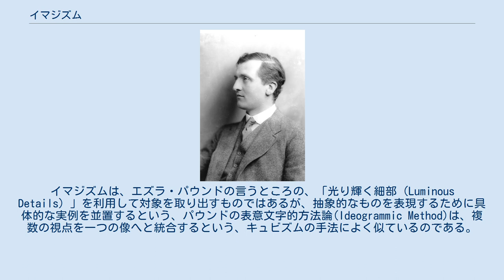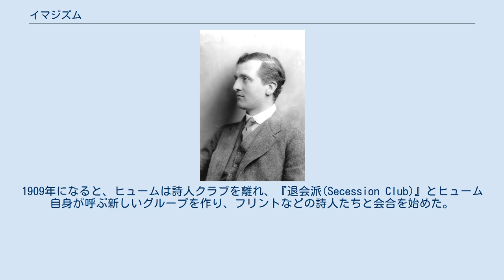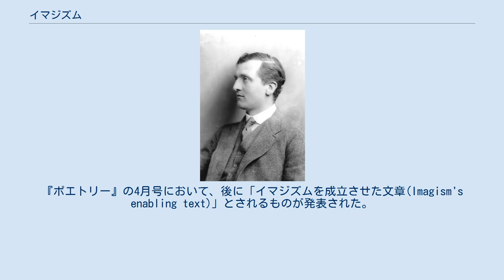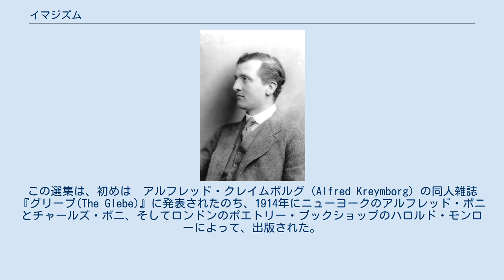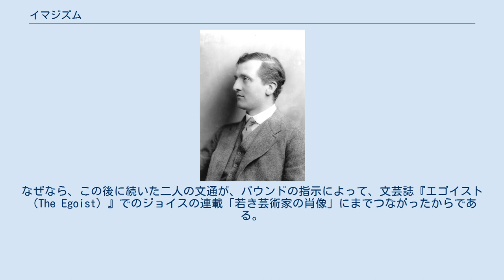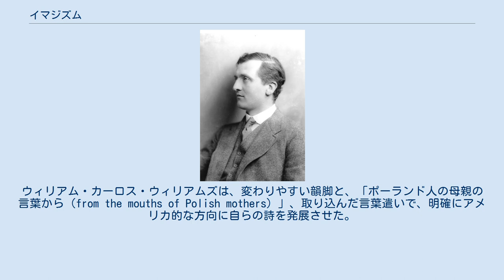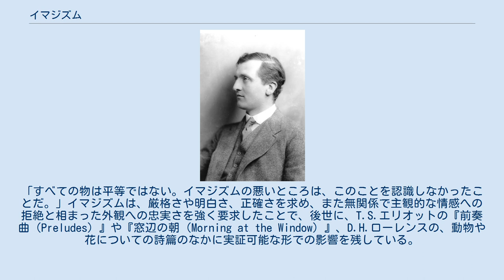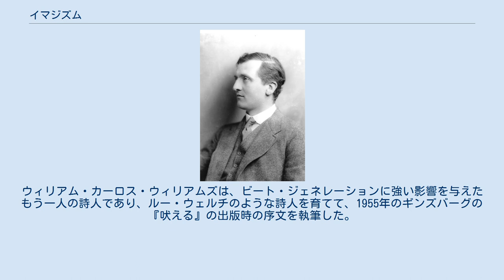イマジズム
イマジズム（英語：Imagism; 写象主義とも）とは、20世紀初頭のアングロ・アメリカの詩における運動であり、写像やイメージの正確化を目指し、明確ではっきりとした言葉を用いることを特徴とする。
 イマジズムは、ラファエル前派以来、英語詩において最も大きな影響力のあった運動である。
詩の形式として、20世紀初頭のモダニズム文学の始点となり 、英語圏における最初の体系的なモダニズム文学運動だったともいわれている。
イマジズムは継続的に発展し続けていた時代というよりは、創造力にあふれた時期が連続していた時代だと考えられる。
フランスの批評家、ルネ・トウパンは、イマジズムとは、なんらかの主義・主張や、ましてや、なんらかの詩の学派としてではなく、ほんの少しの重要な原則に一定期間同意していた、詩人の集団として考えた方がより適切だと述べている。
 同時代の、ジョージアン詩人たちが伝統に則っていたのとは対照的に、ロマン詩やビクトリア詩の感情性や典型的な散漫さをイマジストたちは拒否した。
イマジズムは、直接的表現や簡潔な言葉といった、古典主義的な価値観への回帰を求めながらも、また同時に非伝統的な詩形を試みたため、イマジスト達は、自由韻律を用いていた。
 1914年から1917年まで出版されたイマジストの作品群は、詩やその他の領域における、多くの著名なモダニストたちの作品を特徴づけた。
イマジストの集団は、ロンドンを中心とし、グレートブリテンやアイルランド、アメリカからのメンバーがいた。
当時にしてはいくらか珍しく、たくさんの女性作家がイマジズムの主要な人物として参加していた。
 イマジズムの一つの特徴は、あるイメージ・像を取り出し、その本質を明らかにするという試みにある。
この特徴は同時代の前衛芸術、特にキュビズムの発展を反映しているものだ。
イマジズムは、エズラ・パウンドの言うところの、「光り輝く細部（Luminous Details）」を利用して対象を取り出すものではあるが、抽象的なものを表現するために具体的な実例を並置するという、パウンドの表意文字的方法論(Ideogrammic Method)は、複数の視点を一つの像へと統合するという、キュビズムの手法によく似ているのである。
 アルフレッド・オースティン、ステファン・フィリップス、ウィリアム・ワトソンなどの、1890年代エドワード朝の著名な詩人たちは、アルフレッド・テニスンの陰に隠れながら、ヴィクトリア朝の詩を若干の模範として作品を作っていた。
その流れのままに、彼らは20世紀初頭まで活動を続ける。
20世紀に入った頃、A・オースティンは現役の英国桂冠詩人の役職についており、その役目を1913年まで務めあげた。
20世紀最初の10年間には、詩は多大な人気を誇っており、この時期にはトーマス・ハーディの『覇者(The Dynasts)』、クリスティーナ・ロセッティの死後出版された『詩集(Poetical Works)』、 アーネスト・ドウソンの『詩(Poems)』、 ジョージ・メレディスの 『最後の詩(Last Poems)』、 ロバート・W・サービスの『チーチェコのバラッド(Ballads of a Cheechako)』、ジョン・メイスフィールドの『バラードと詩(Ballads and Poems)』等々の、多くの詩集が出版された。
のちにノーベル文学賞を受賞するウィリアム・バトラー・イェイツはこの時期、アベイ座と、その舞台のための戯作に精力を注いでおり、叙情詩の作品は比較的少なかった。
1907年にはノーベル文学賞を、ラドヤード・キップリングが受賞した。
 T.E.ヒューム（1912年） イマジズムの起源は、T.E.ヒュームの、『秋(Autumn)』、『町の夕日(A City Sunset)』という二つの詩の中に発見できる。
 これらは、1909年1月、ロンドンの詩人クラブ(Poets' Club)によって、『1908年のクリスマスのために(For Christmas MDCCCCVIII)』という冊子に収録される形で出版された。
ヒュームは当時、数学と哲学を学ぶ学生であり、1908年の詩人クラブの設立からかかわり、最初の書記でもあった。
1908年末頃、彼は『現代詩についての講義(A Lecture on Modern Poetry)』という論文を、詩人クラブの会議において発表した。
 A.R.オラージュの雑誌『新時代(The New Age)』に寄稿していた詩人・評...